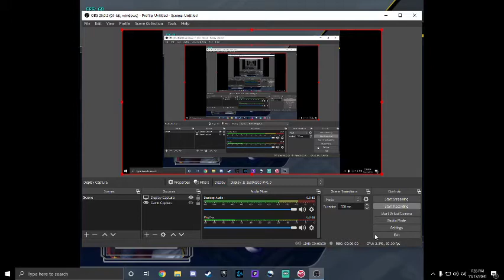Low Quality Melee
Big Video coming soon untill then have some bullshit